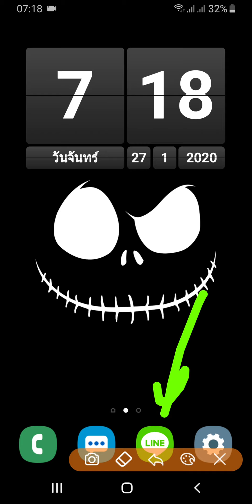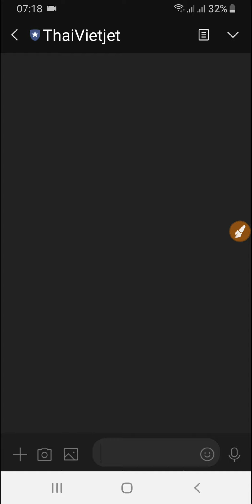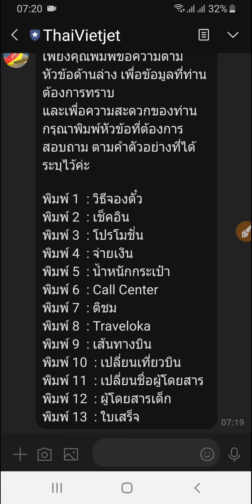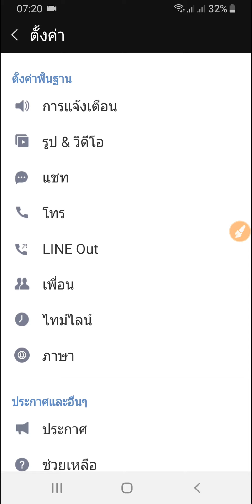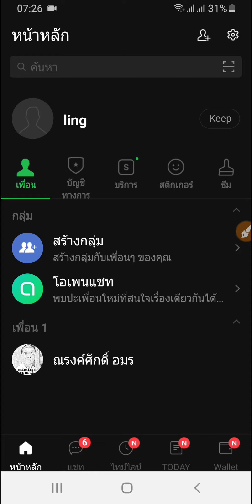เลิกบล็อกเพื่อนในไลน์ทําไง มค.63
คลิปนี้เราเข้ามาพูดถึง การบล็อกเพื่อนใน Application Line รวมไปจนถึงการเลิกบล็อกเพื่อนจะทำยังไง ไปดูกันครับผม